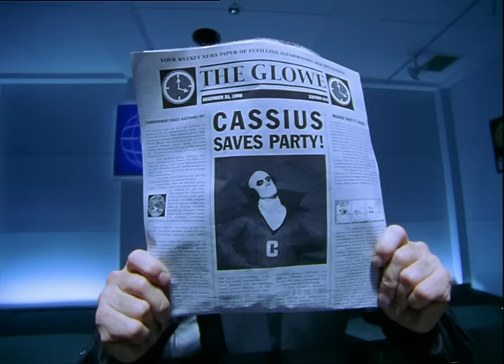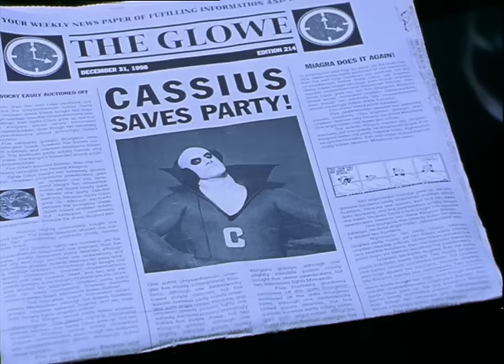Cassius - Feeling For You (Official Video)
Taken from “1999 (Deluxe Edition)” ;